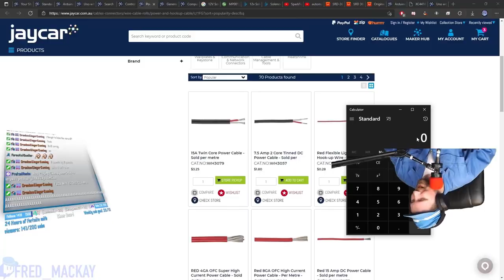Channel Trailer - Short Cut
Just a 60 cut of clips for my Offline Trailer.